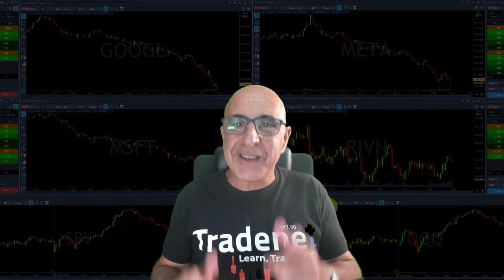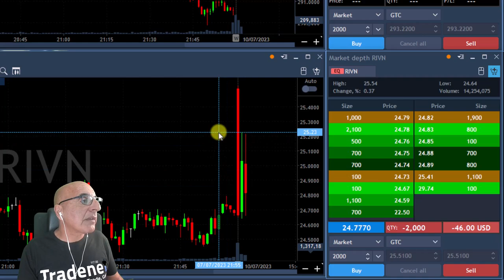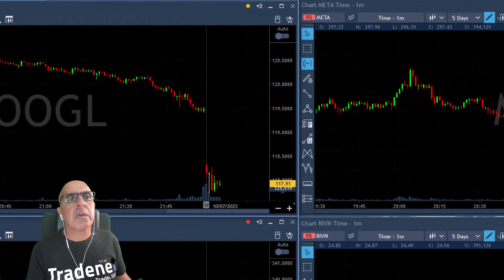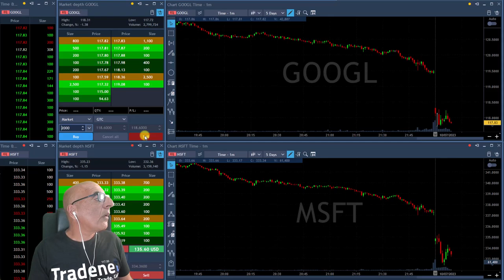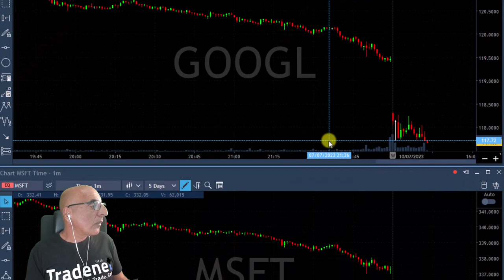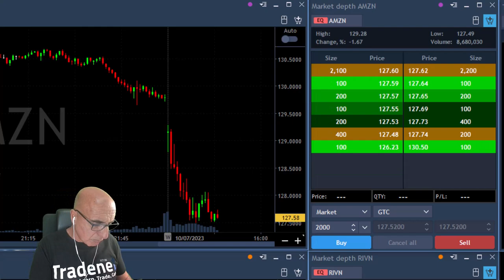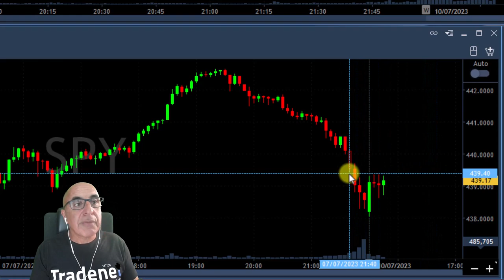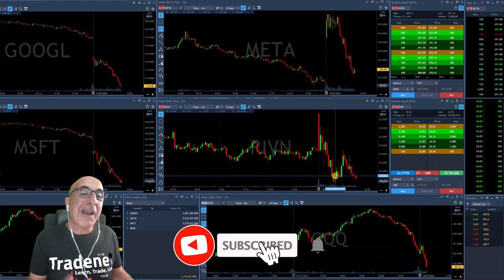Earning +$2,715 in 22 minutes, Day Trading Stocks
Live Day Trading Stocks - Earning $2,000 in 22 minutes trading GOOGL, META, MSFT and RIVN.